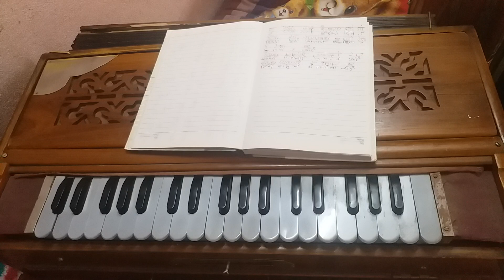धोका दिनेलाई के भनौ र खै // Dhoka Dinelai // How to play Harmonium ?// हर्मोनियम बजाउँदै गाउने तरिका